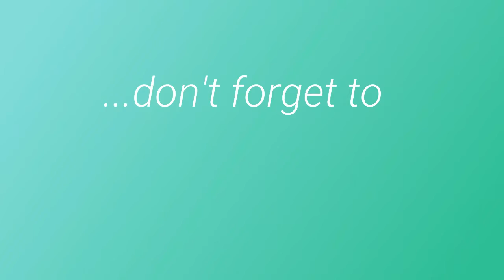Xmas Low Carb Challenge - December 8, 2019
Secrets to looking great!
How to resist carb temptations during the holidays.  New low calorie sugar alternatives.  Low carb shopping on a budget and secrets to creating a delicious Keto meal.​